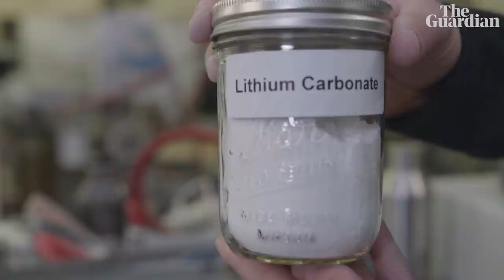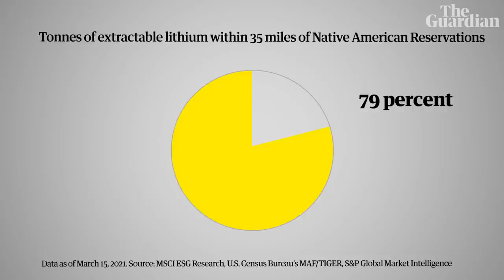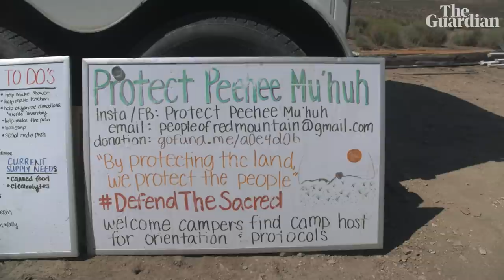Lithium mine pits electric cars against sacred Indigenous land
As the United States turns to electric vehicles, solar and wind for its clean energy transition, the demand for lithium – used in rechargeable batteries – is on the rise.

In a remote corner of the Nevada desert sits Thacker Pass, the site of a planned lithium mine that would make a major contribution to domestic supply of the mineral. But the project faces opposition from members of nearby Indigenous communities, who say the area holds spiritual, cultural and historical importance and would be irreversibly damaged by large-scale mining activity